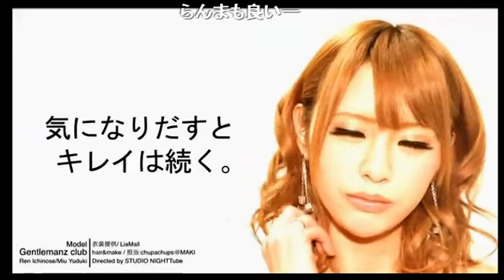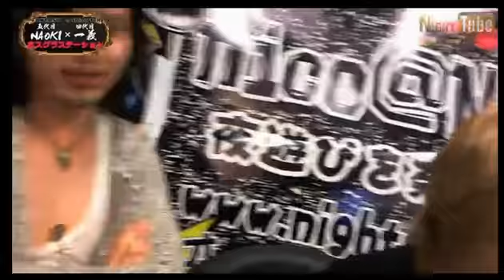一義&NAOKI【ホスグラステーション】(13/3/26)ホスト頂点!人気番組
【今回はNAOKIさんMCです】

今回はFANTASYより永遠さん、ヒデさん、F　より歌うまに参加出来なかったRIOさんが登場です。

途中の永遠さんの神がかった瞬間にも注目ですww

【ホスグラステーション】

歌舞伎町の今をあらゆる角度から伝え発信する情報バラエティー！
４代目ホストグランプリ王者の一義さんと、
５代目ホストグランプリ王者NAOKIさんのお二人で繰り広げます。

【ホスグラステーション】とは
週交代で 歌舞伎町　a Shion Toyko　一義サンがMCの日

歌舞伎町　FANTASY NAOKIサンがMCの日

お二人がMCをする日

と週変わりで楽しめる番組になっております

歌舞伎町　a Shion Tokyo
東京都新宿区歌舞伎町2-20-5  ソフィア5ビルB2F

ＦＡＮＴＡＳＹ
東京都新宿区歌舞伎町1-10-8 台湾同郷協同組合ビルB1F